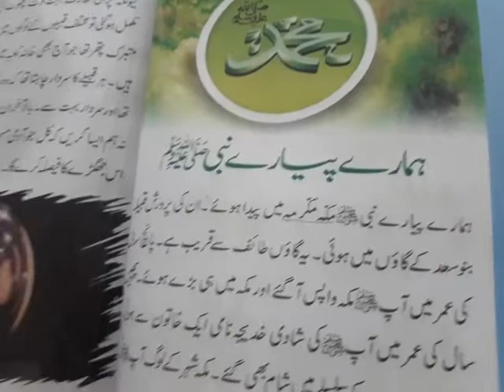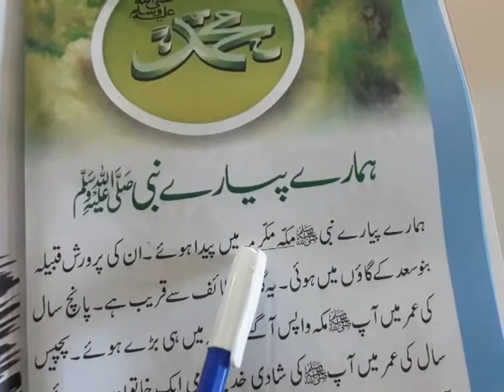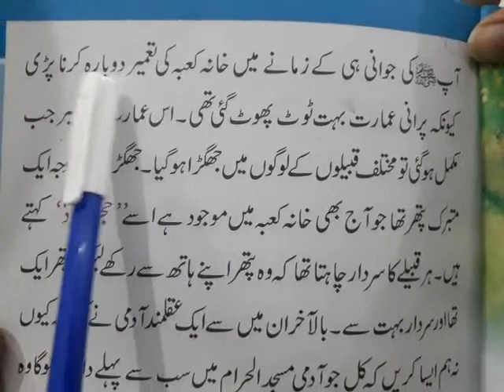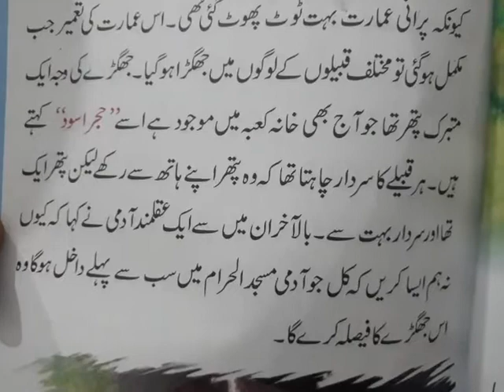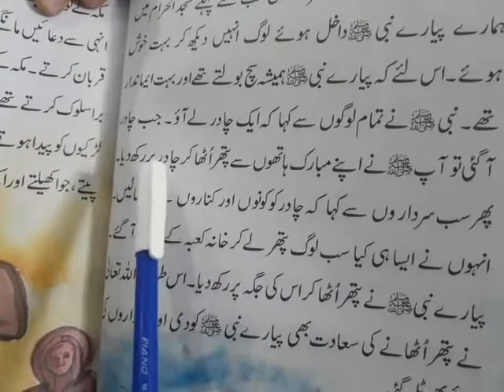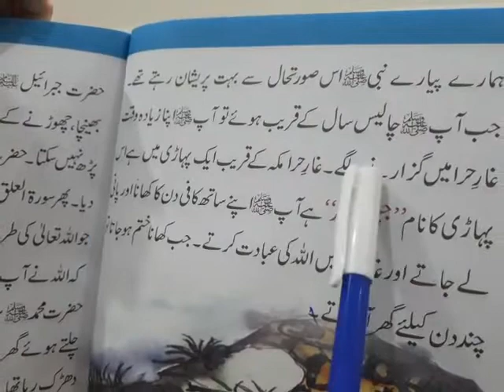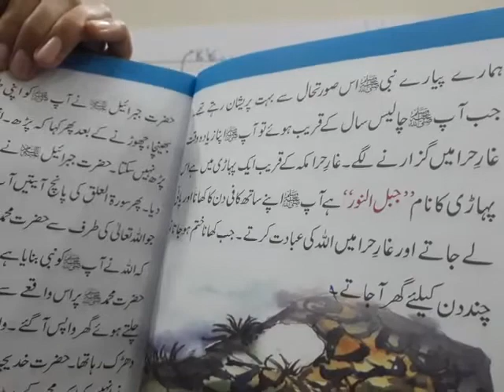Class 2 islamiat Lec 2